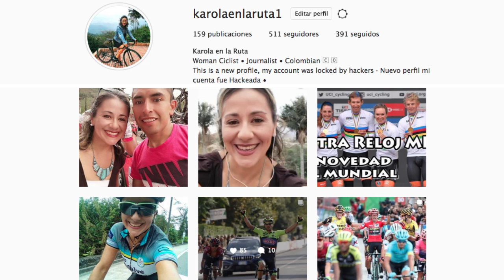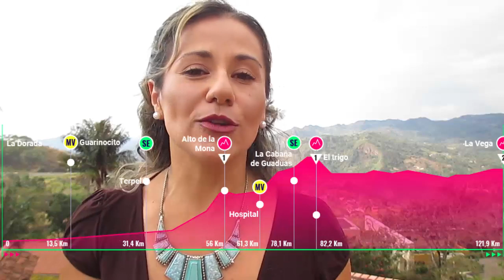Ecuatoriano de 21 años gana Etapa Reina en Clásico RCN 2019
El ecuatoriano AlexanderCepeda, actual Campeón Panamericano Sub 23 se lleva la Etapa Reina del Clásico RCN que partió del Municipio de La Dorada, Caldas y terminó en La Vega, Cundinamarca ·
Conozca un poco sobre este nuevo talento que el próximo año se vincula al equipo italiano Androni Giocattoli · Gracias por Acompañarme